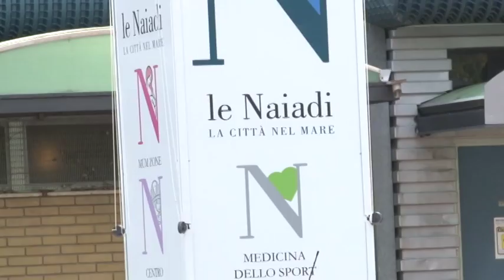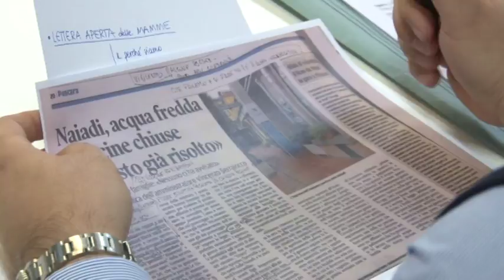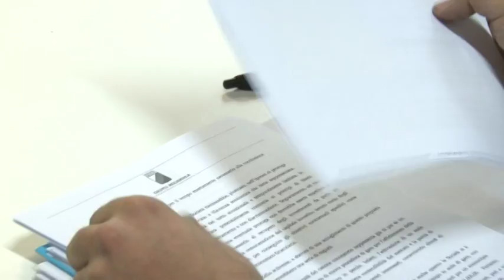Naiadi: Progetto Sport chiede proroga triennale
Una proroga di tre anni della convenzione di gestione delle piscine 'Le Naiadi' di Pescara con un ulteriore investimento di 500 mila euro per ammodernare le strutture: a chiederla è il presidente della Progetto Sport Impianti Srl, Vincenzo Serraiocco, che gestisce l'impianto dal febbraio 2017. Serraiocco ha voluto fare chiarezza su quanto accaduto all'interno della struttura - di proprietà della Regione - puntualizzando soprattutto i rapporti con l'ente, in vista della scadenza della convenzione fissata per febbraio 2019